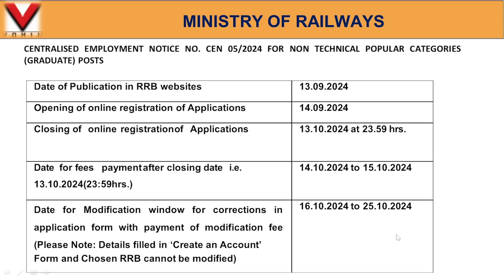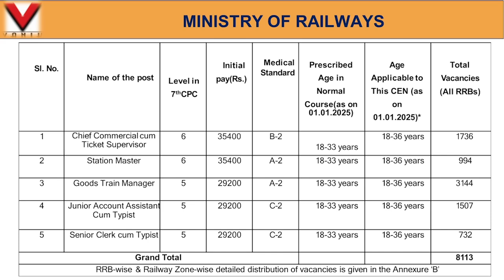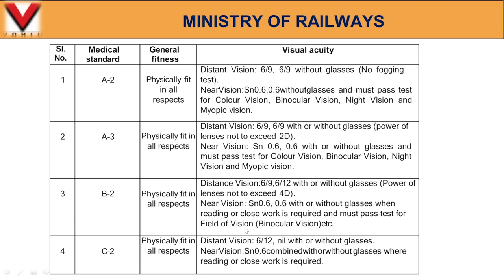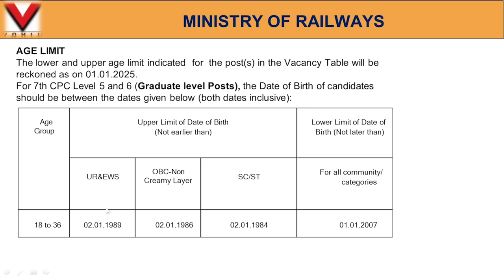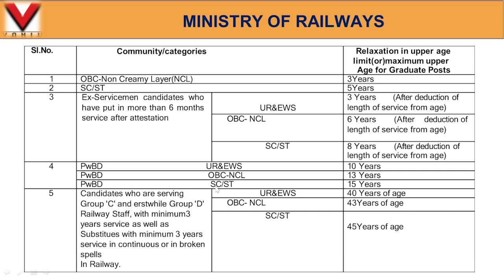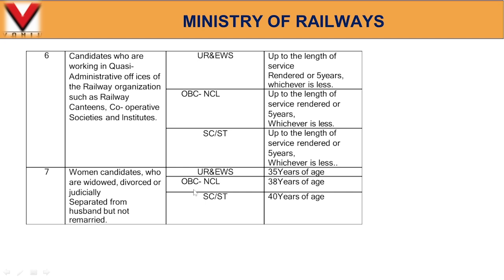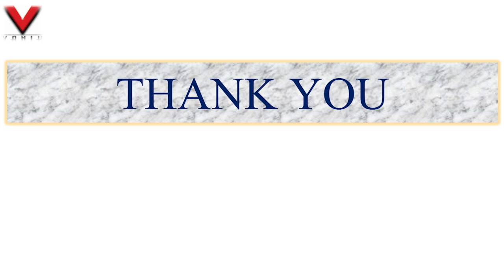NTPC NEW VACANCY 2024🔥 | RRB NTPC NEW VACANCY 2024 POST - 8113 🔥🔥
RRB NTPC New Vacancy 2024 | NTPC New Vacancy 2024 Official Notification Out | NTPC 2024 Details Notification Out | RRB NTPC Notification Latest News | RRB NTPC 2024 Syllabus | RRB NTPC 2024 Form Fill UP Complete Details .

"🔥Join Odisha's Premier Coaching Institute for Banking, SSC, and Railway Exams – Vanik Institute Bhubaneswar!"
"Unlock Your Success👍 with Odisha's Top Government Exam Coaching Centre – Vanik Institute🔥!"
"Master Banking, SSC, and Railway Exams with the No.1 Coaching Hub of Odisha – Vanik Bhubaneswar!"
"Your Gateway to Government Jobs – Odisha's Leading Institute for Competitive Exams!"
"Achieve 🎓📖Your Government Job Dream with Odisha’s Best Coaching Centre🔥 – Vanik Institute Bhubaneswar🎓📖📚😇😊!"

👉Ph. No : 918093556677